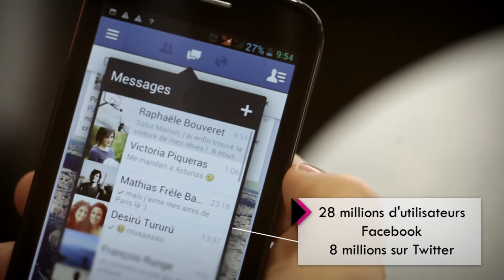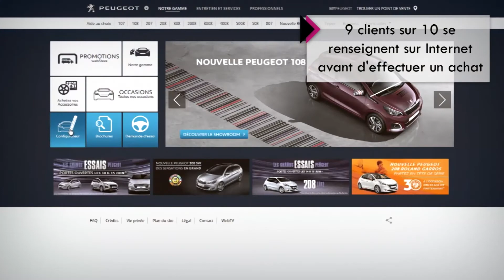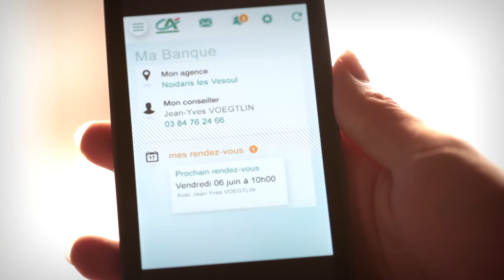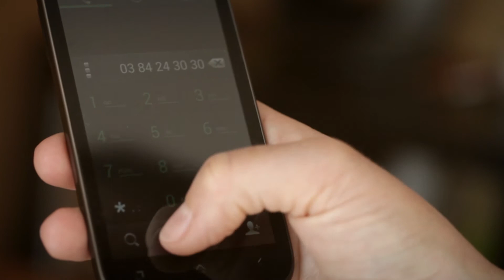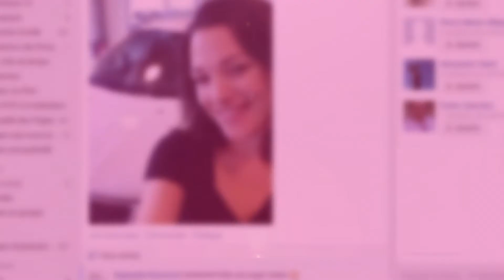2014 06 24 CA DigitalDays